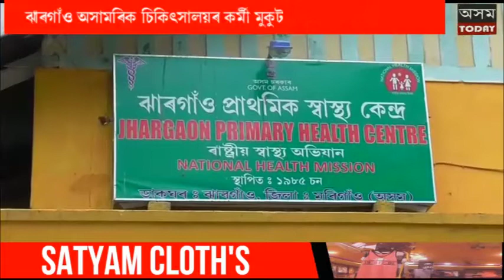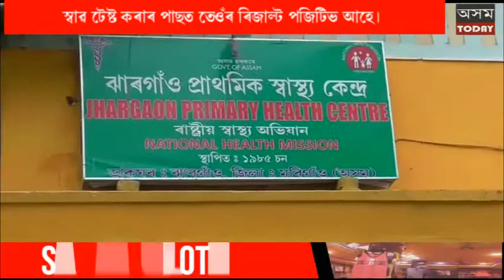ঝাৰগাঁও অসামৰিক চিকিৎস্যালয়ত APW ত কৰ্মৰত মুকুট দাস কৰনাত আক্ৰান্ত ।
ঝাৰগাঁও অসামৰিক চিকিৎস্যালয়ত কৰ্মৰত (APW)জন্ম মৃত্যুৰ পঞ্জীয়নৰ কাম কৰা মুকুট দাস কৰনাত আক্ৰান্ত ।